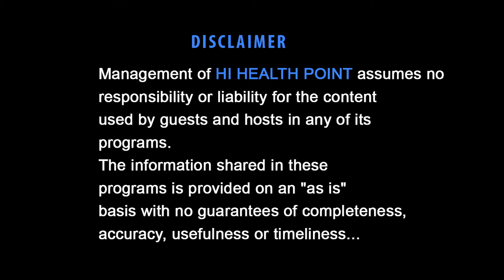پاکستان میں شوگر کا مرض خطرناک حد تک بڑھ چکا ہے|Diabetes needs serious attention| Dr. Shahzad Tahir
Diabetes needs our utmost and immediate attention to improve patients' quality of life. A seating with Dr. Shahzad Tahir with Tahir Mehmood for a candid talk